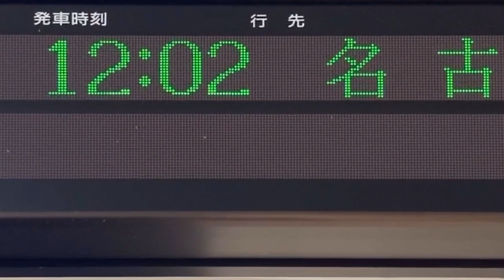【カルチ 明朝体24x24 スクロールフォント確認用】JR東海 勝川駅 ホーム 発車標(LED電光掲示板)